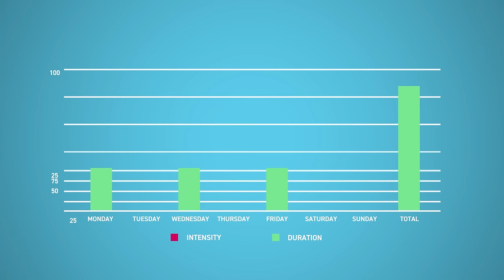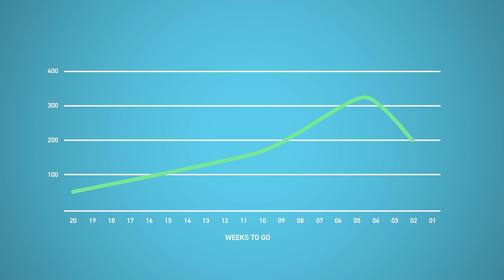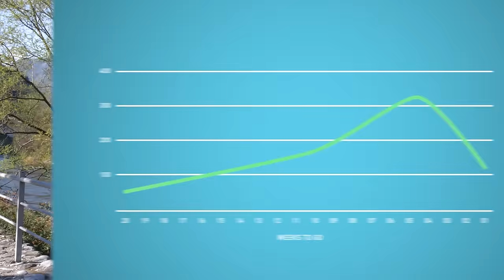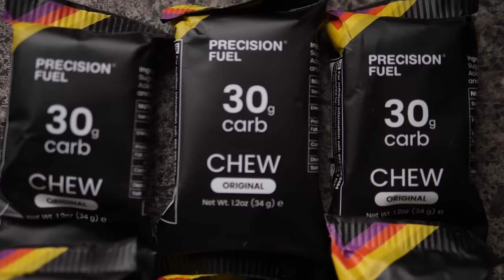How To Run A Marathon - Everything You Need To Know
Are you thinking about doing your first marathon but struggling to know where to start? In this video, we go through everything you need to know about getting started with your training and how to use your time well so that you’re ready for your first marathon! 🏃

0:00 - Intro
1:27 - Where to start
2:42 - What does the training look like?
4:00 - When should you enter the marathon?
5:34 - Staying motivated
6:24 - Doing the distance
8:10 - Things to consider

Slide On Me (Instrumental Version) - Zorro
The Meaning of Pi - Ava Low
Biggest Guy in Division Five - Bonkers Beat Club
Never Stopped - Cushy
Slo-mo - Aiyo